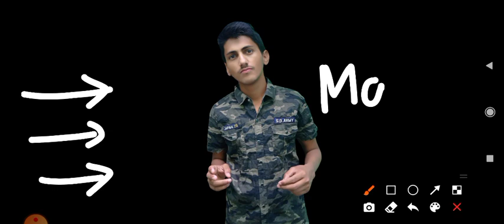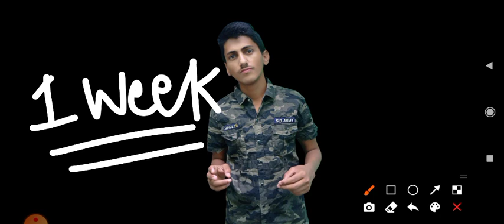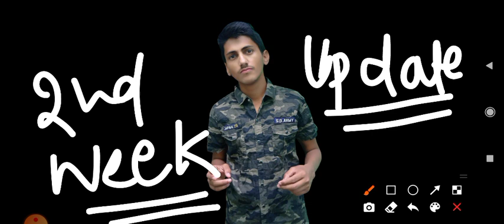Indian Navy Mr Ssr Aa Vacancy किस date को जारी होगी || New Update regarding Navy Mr Ssr Aa Vacancy 🆕